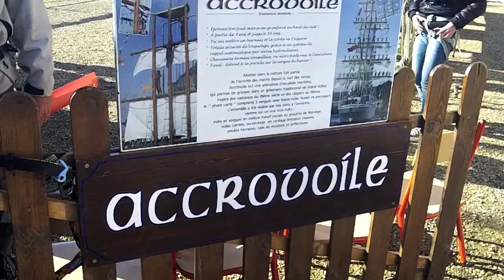Les mousaillons de la transat Jacques Vabre 2013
Baptisé "Accrovoile" un jeu pour petits et grands est une des animations (gratuites) les plus prisées des visiteurs, petits et grands